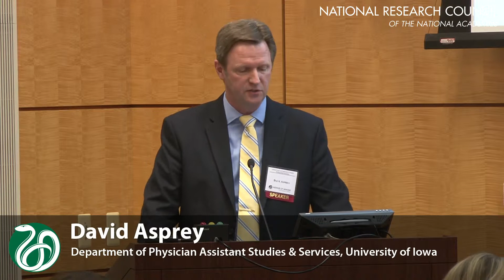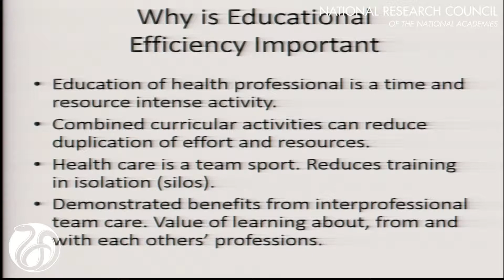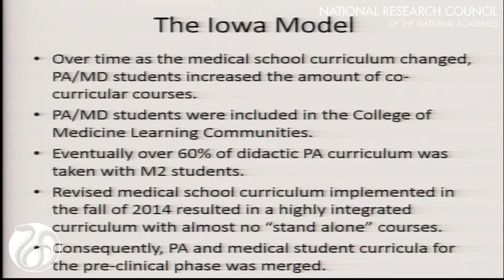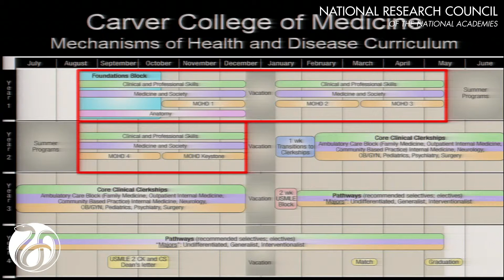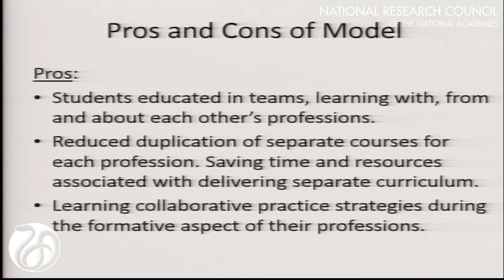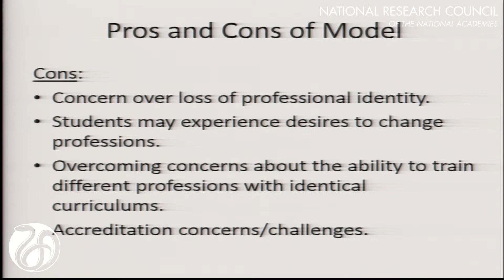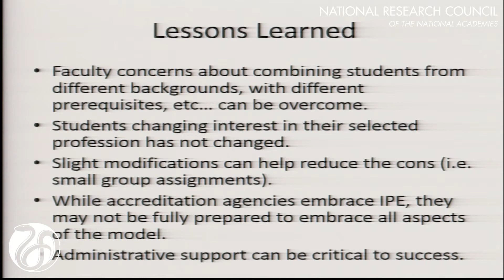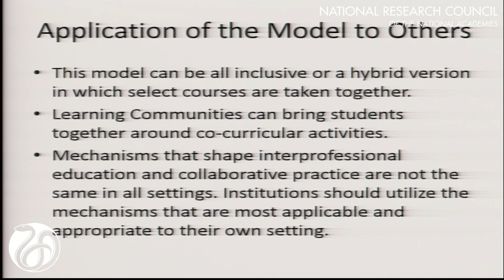4/23/2015 - Session II: Model 2 - A Model for Educational Efficiencies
David Asprey, Department of Physician Assistant Studies & Services, University of Iowa